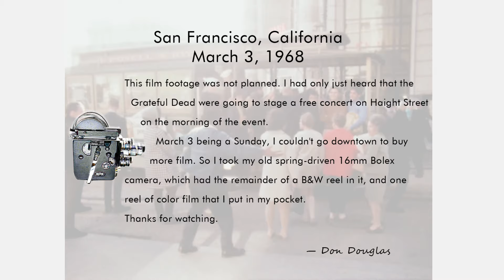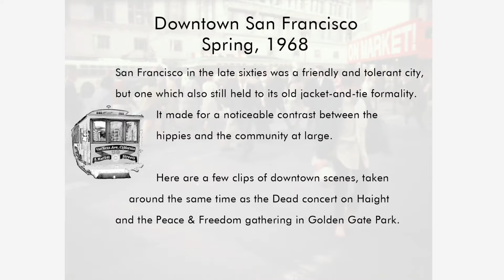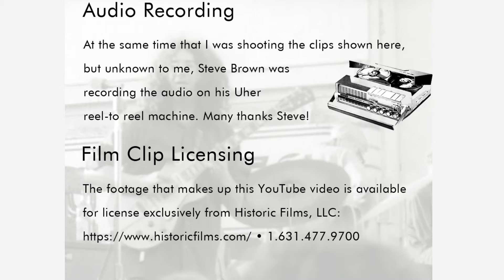Grateful Dead, free concert on Haight Street, SF, March 3 1968, live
16mm footage of the Grateful Dead playing on the back of a flatbed truck on Haight Street, March 3, 1968.  Thanks to Steve Brown for the audio that was recorded by him on the same day. Also included are scenes of a Peace & Freedom gathering in Golden Gate park and street scenes of downtown San Francisco from the same era.